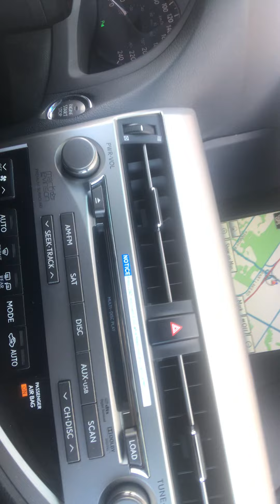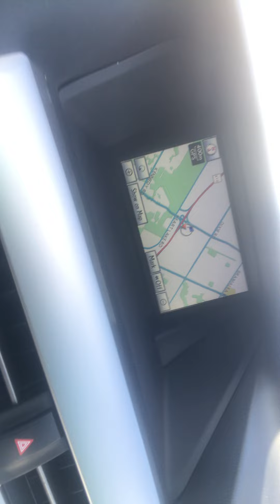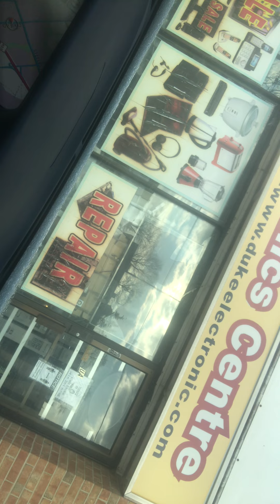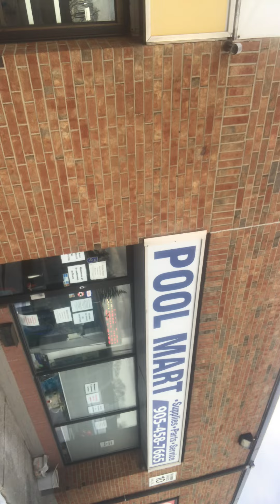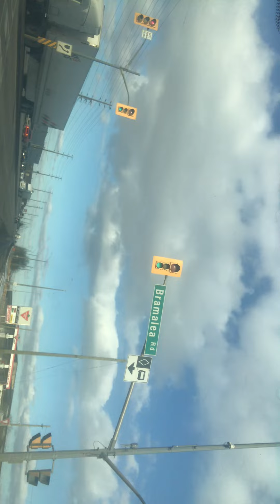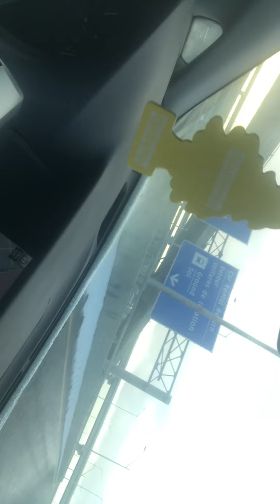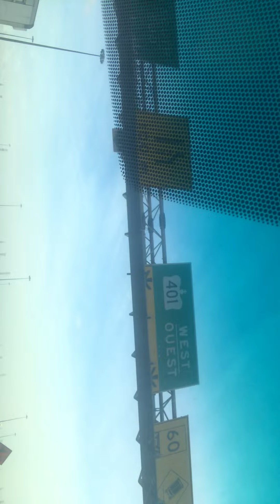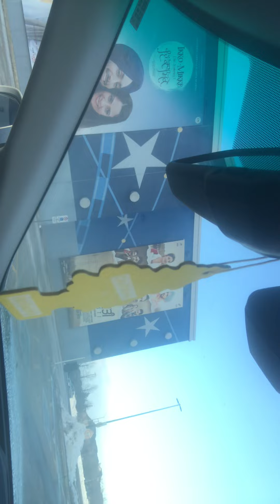CANADA.தமிழ்.கனடா நகரத்தைச் சுற்றி பயணம் செய்யலாம்.LETS HAVE A TOUR AROUND CANADA CITY.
PEARSON INTERNATIONAL AIRPORT, MALLS,TIM HOTTONS,MACNODALS,GAS STIONS, SCHOOLS,PARKS.கனடா நகரத்தைச் சுற்றி மற்றும் விமான நிலையத்திற்கு அருகில் சுற்றுப்பயணம் செய்யலாம்.Duke Electronics Centre, TV, Electronics Repair
MIXY,GRINDER,LED TV REPAIRS,MICROWAVES SERVICES,KITCHEN AID CAKE MACHINES SERVICES,FOOD INDUSTRIALS GRINDERS ALL ARE SERVICES IN 2,3 DAYS OR ONE WEEKS.
Electronics store in Brampton, Ontario
Address: 8 Strathearn Ave Unit 4, Brampton, ON L6T 4L9
Hours:
Closed ⋅ Opens 1 p.m. Mon.